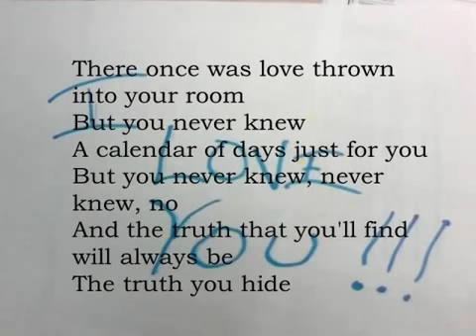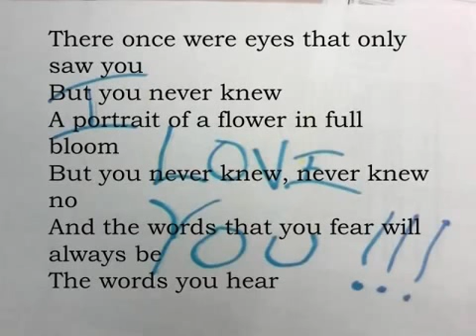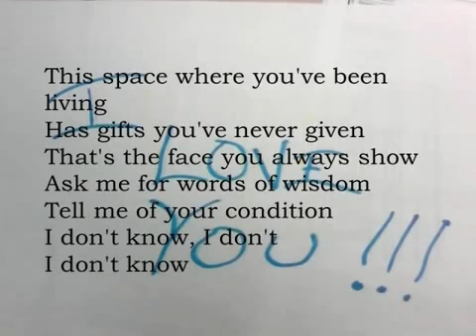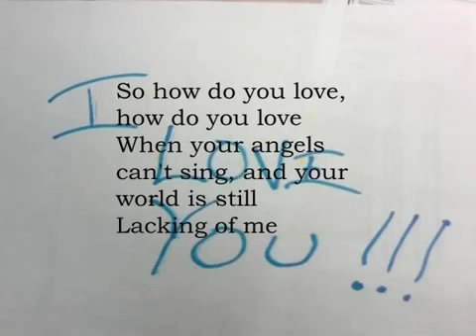Collective Soul How Do You Love1